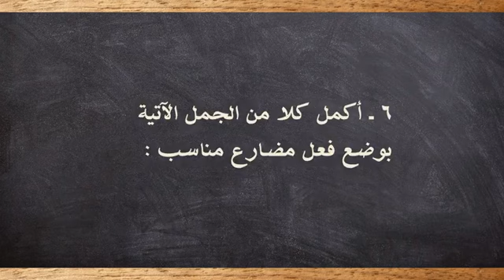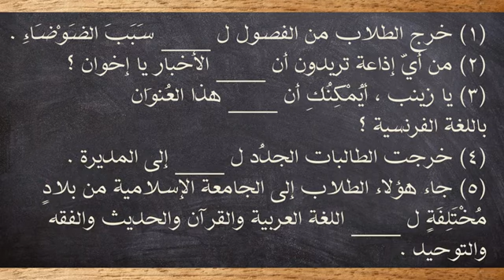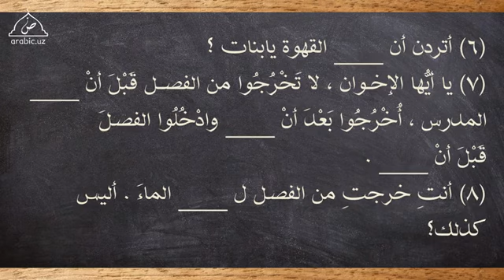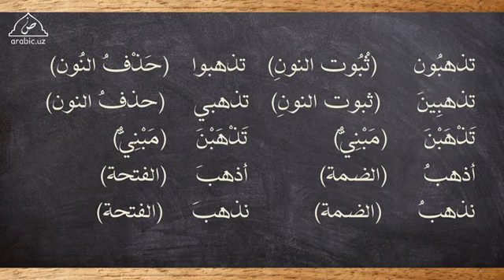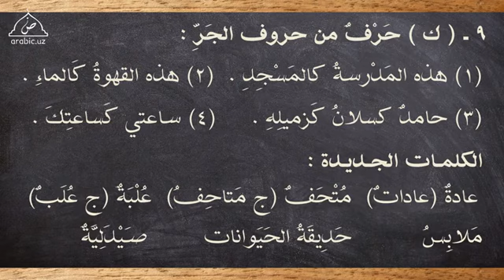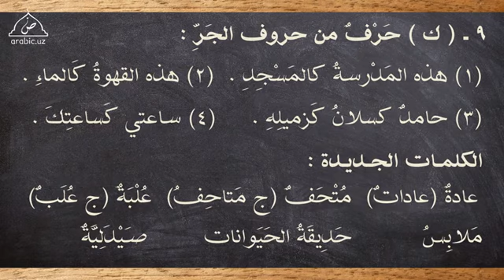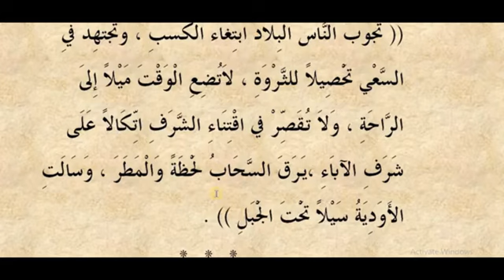18 dars 2 qism